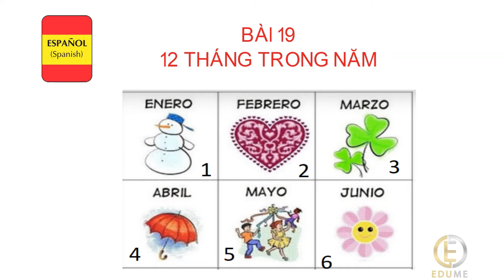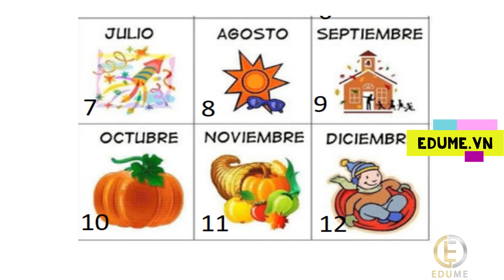HỌC TIẾNG TÂY BAN NHA CƠ BẢN - BÀI 19: 12 THÁNG TRONG NĂM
Hãy truy cập để làm bài tập nhé, chúc các bạn thành công.